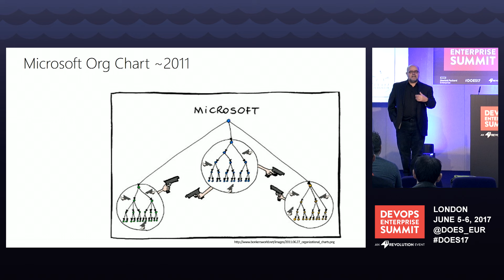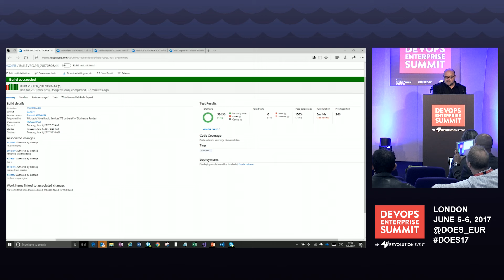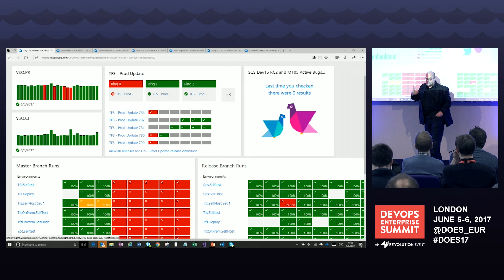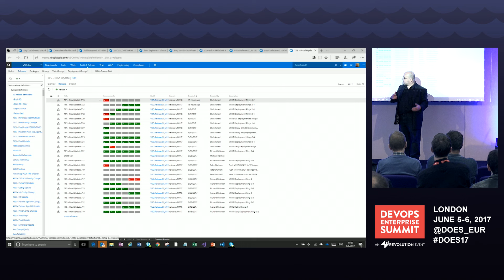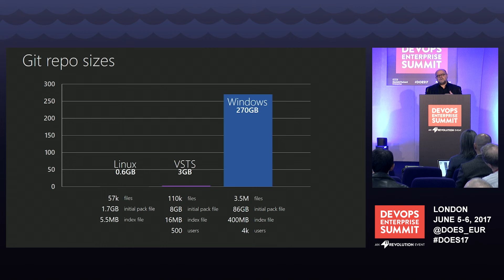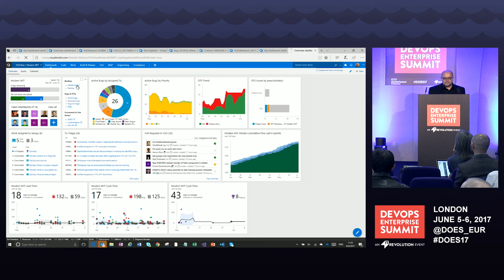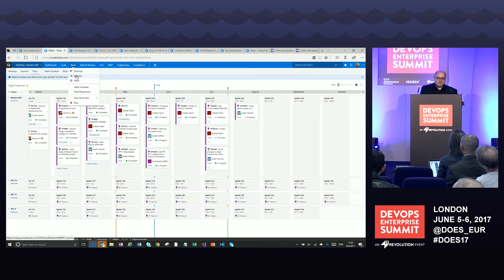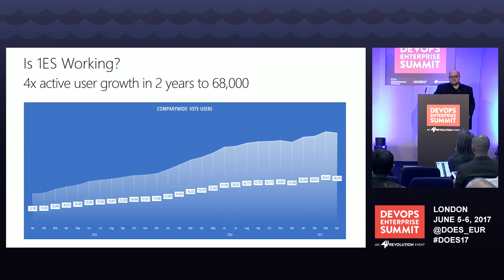Moving to 1ES at Microsoft - Sam Guckenheimer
Moving to 1ES at Microsoft

Sam Guckenheimer, Product Owner, Visual Studio Team Services, Microsoft

DOES17 London
DevOps Enterprise Summit